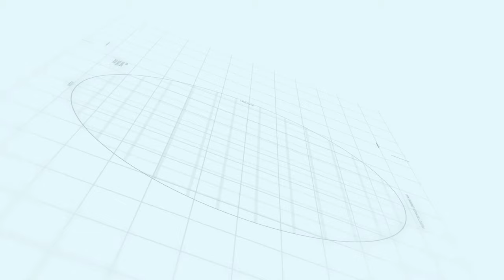Sialkot Motorway City Introduction | Makaan Solutions | Rizwan Cheema